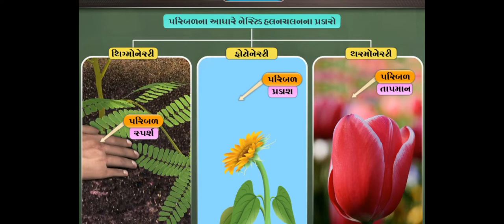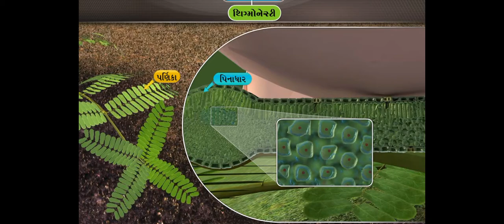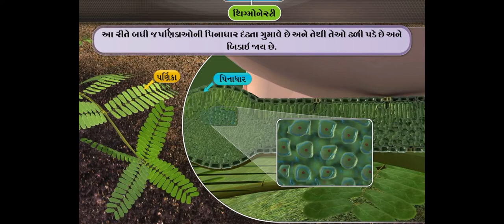10 વિજ્ઞાન થર્મોનેસ્ટી, ફોટોનેસ્ટી, થીગ્મોનેસ્ટી